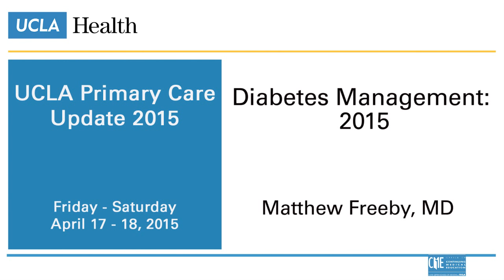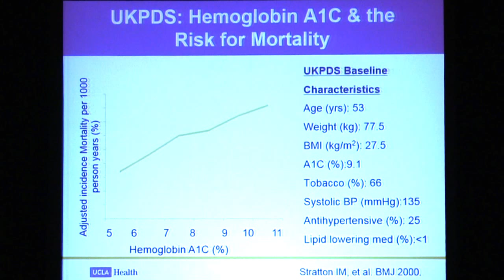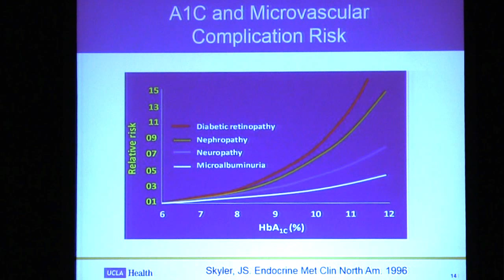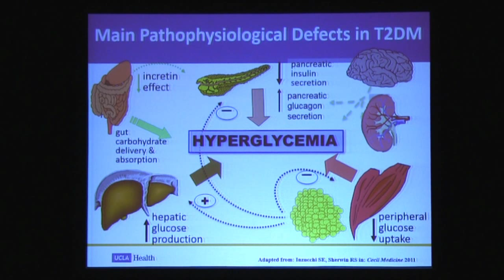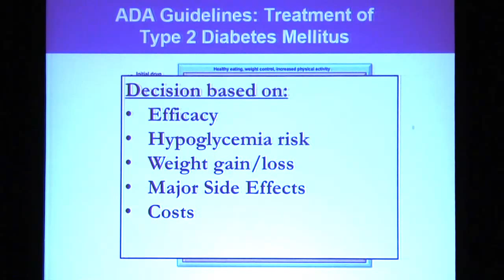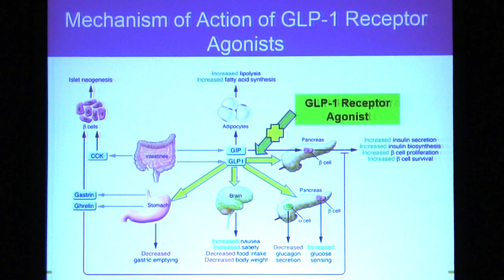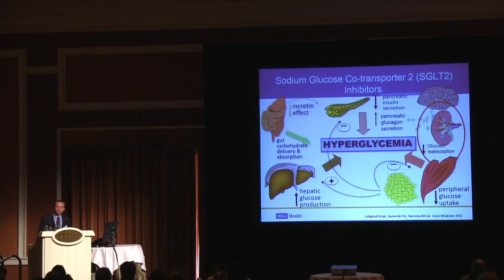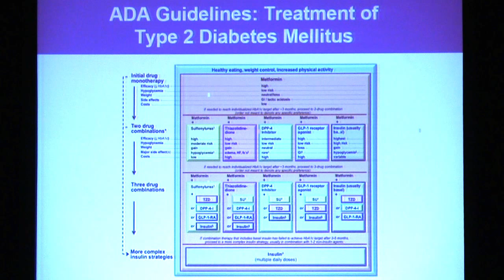Diabetes Management & Therapies - Matthew Freeby, MD | UCLA Primary Care Update 2015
Dr. Matthew Freeby, MD is an Assistant Clinical Professor of Medicine at UCLA and serves as Associate Director of the Diabetes Clinical Programs Division of Endocrinology, Diabetes and Hypertension. The UCLA Primary Care Update 2015 held April 17-18 in Las Vegas, NV, featured a series of thought-provoking presentations on a wide array of primary care topics, coupled with updates on recent advances in a variety of specialty and sub-specialty areas.